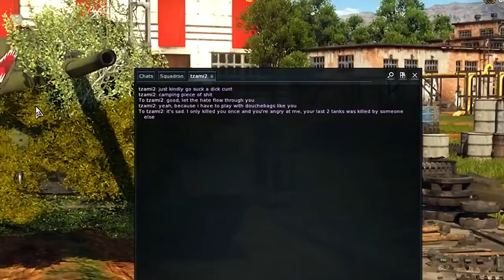Warthunder - sniping with t34 [with bg music] Battlefield 1942 style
pretty good for a t34 to killing tanks from range

as for bg music we got ones from BF1942 and COH2